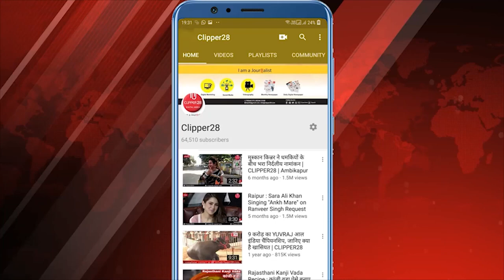कांग्रेस ने किया खुलासा, क्या BJP उम्मीदवार सरोज पांडेय ने बोला कोरबा के लोगों से झूठ?